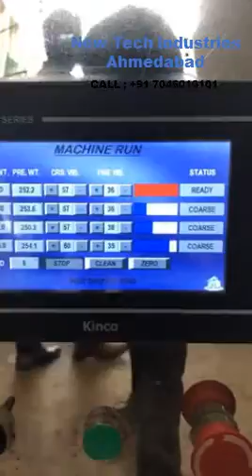Maida, Salt, Detergent, Powder, Spices, Granuals, Pulses, Sugar, Tea, Pouch Packing Machine